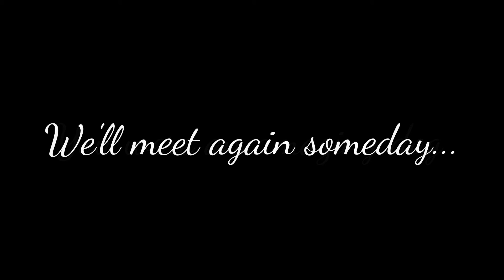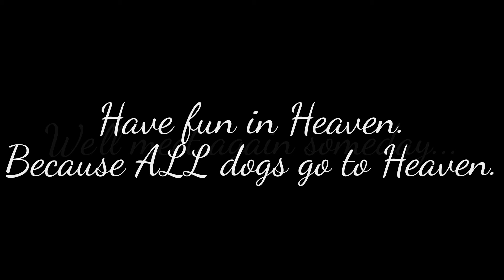Goodbye, Madison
Yeah, Madison passed away back in August after being sick for years with problems such as a brain tumor and she finally had a stroke. So, I had to do a video tribute to her.